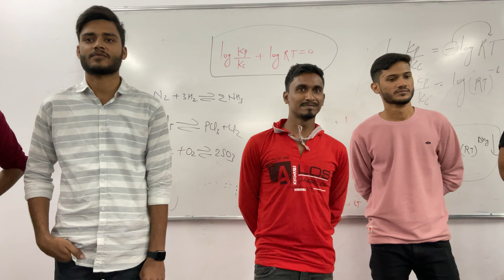Aman Ansari 647 Marks In Neet’Firoz Abbas 600 Marks’Husain Raza 598 |Team Intelligence